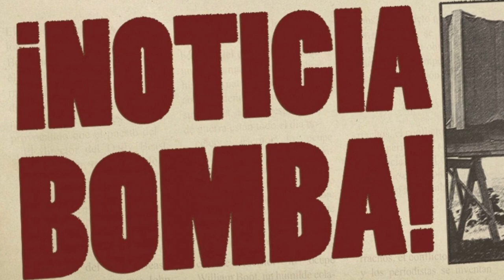¡BOMBA! ¡BENZEMA PARALIZA el MUNDO CULÉ con este BOMBAZO que ACABA de SOLTAR! NOTICIAS DEL BARÇA HOY